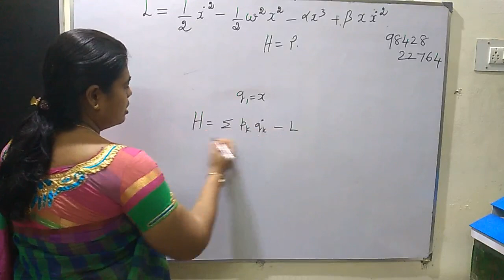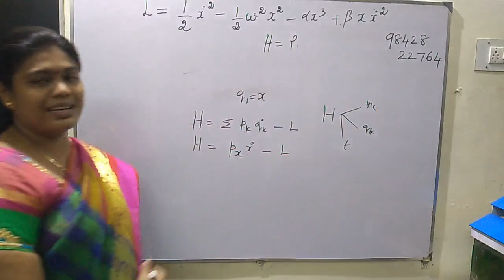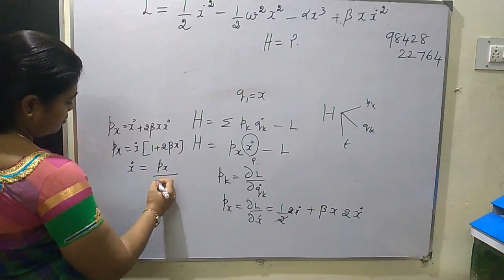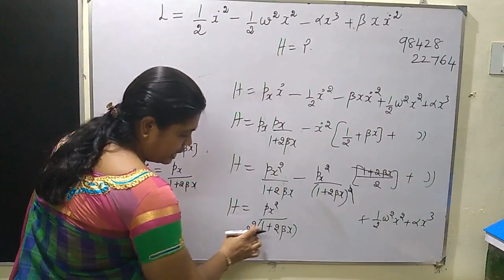TRB POLYTECHNIC MECHANICS C10